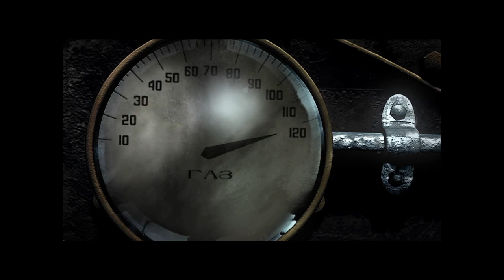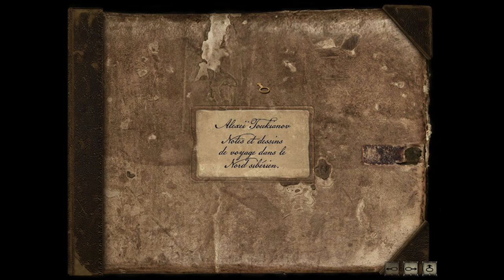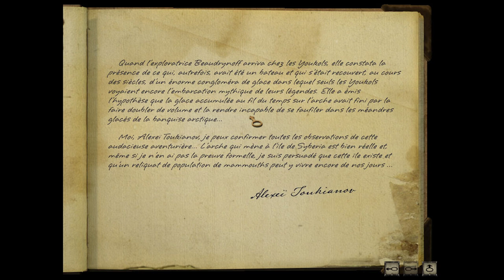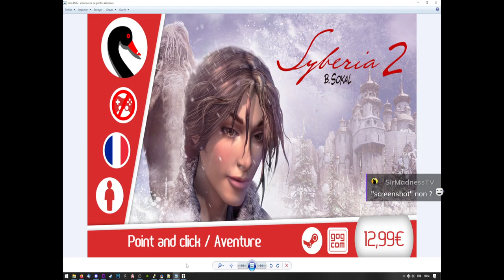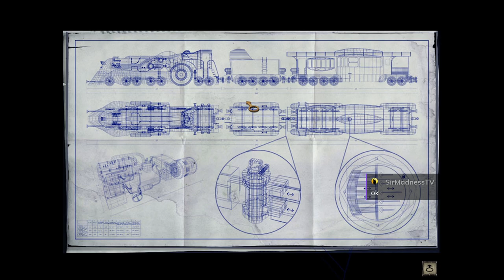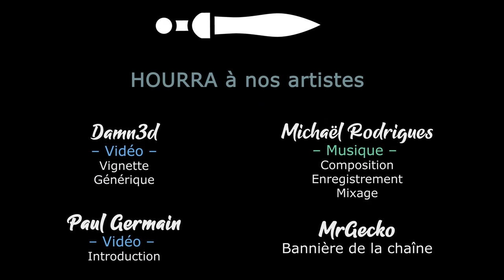Syberia II - Ep08 - Oscar et son Coeur [FR][LecygneNoir]